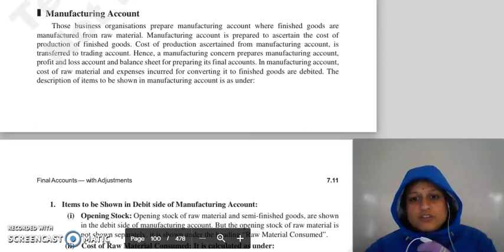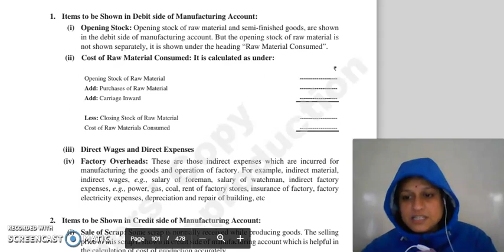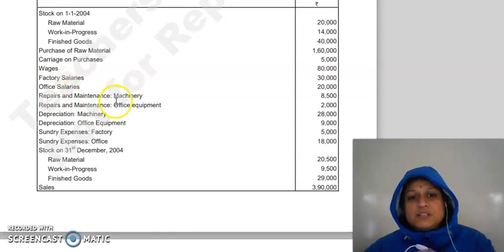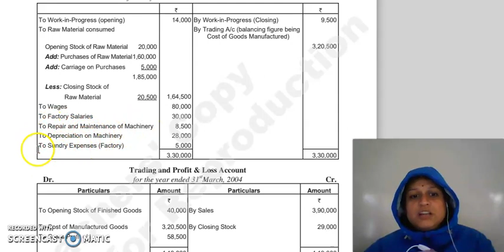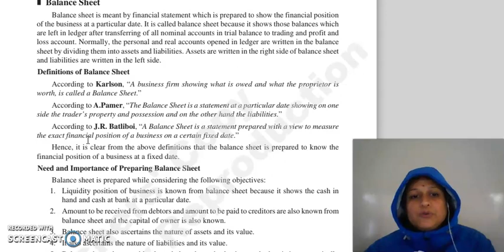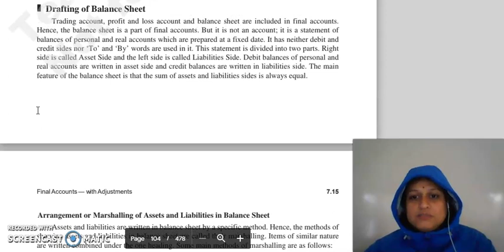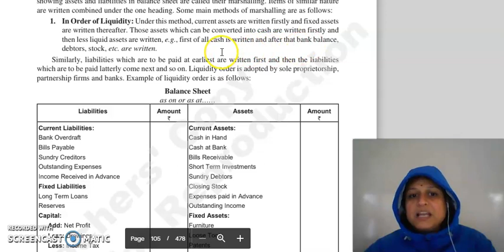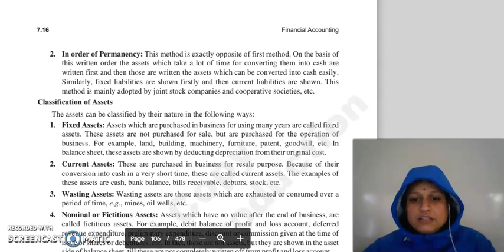F.ACC LECTURE, CHAPTER 7 LECTURE 4